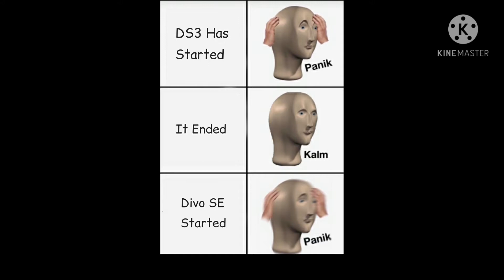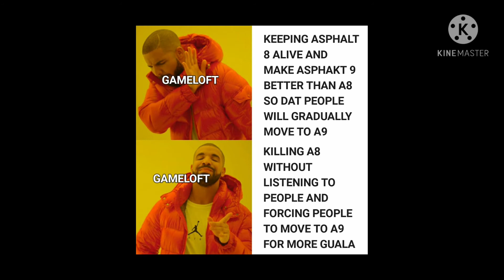Asphalt 8 and 9 Juicy MEME Compilation Episode 2 - by SK Super Plays